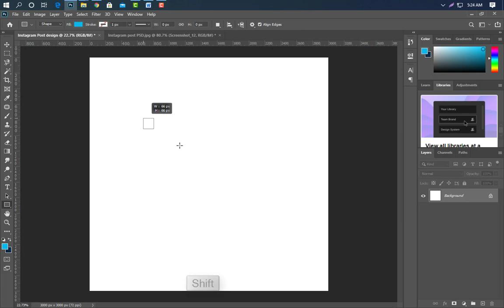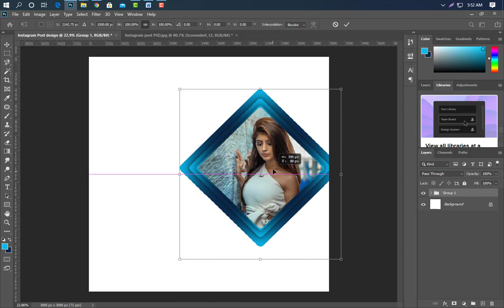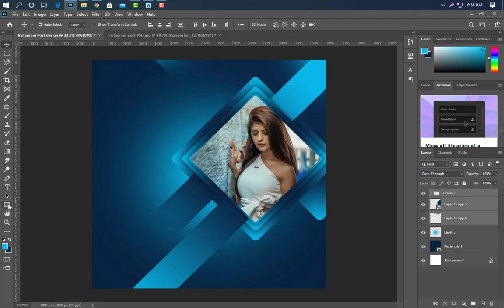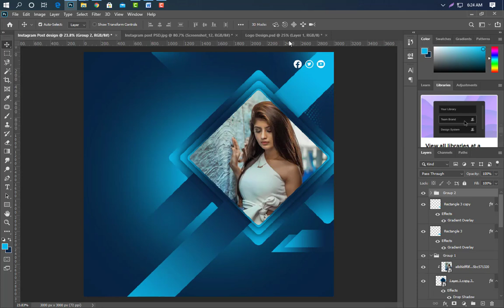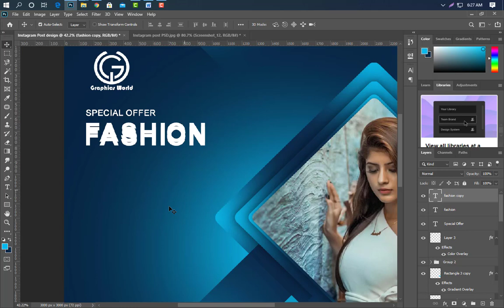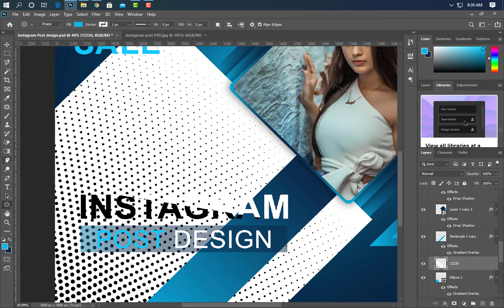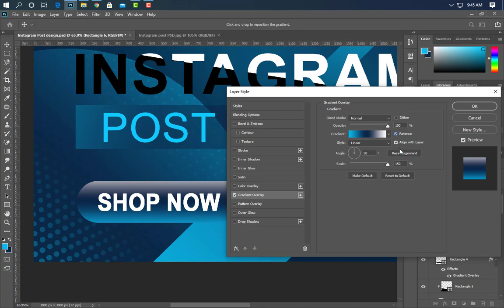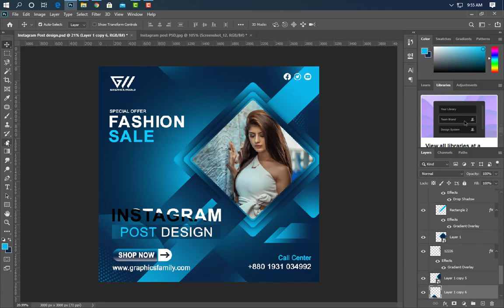Professional Instagram Post Banner – Adobe Photoshop CC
Hello Everyone, Welcome to Graphics World. It is a Photoshop 2021 Instagram post design Tutorial. If you want to learn Instagram post design stay with us.